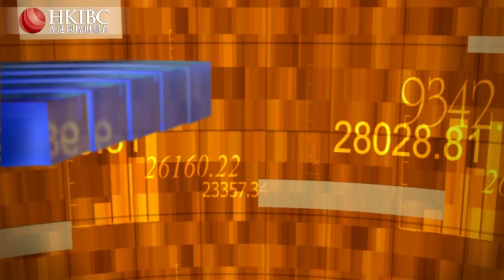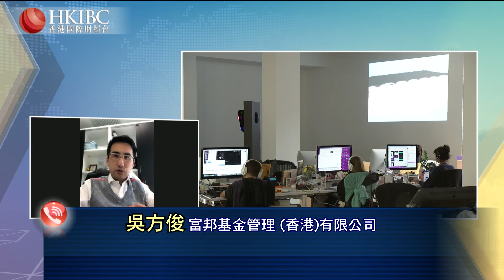【20211203】美股趨勢依舊向上但指數是否已經失真？@吳方俊#香港國際財經台HKIBC#財經視界#